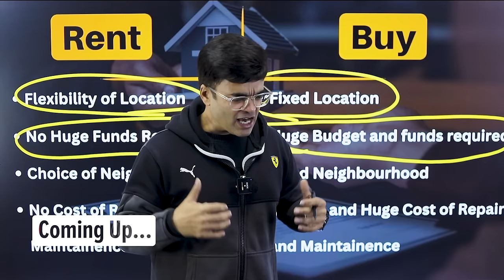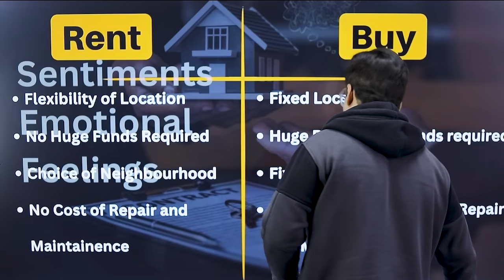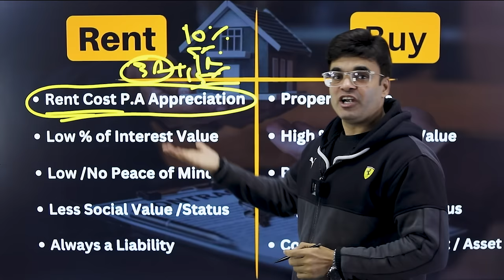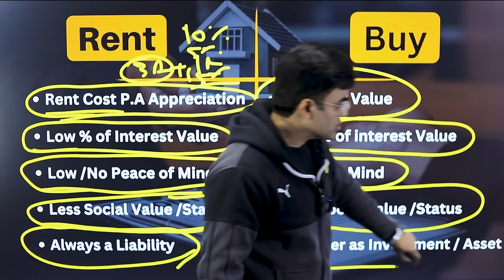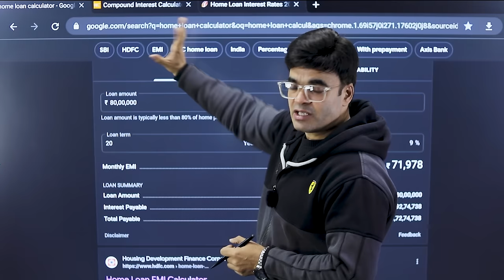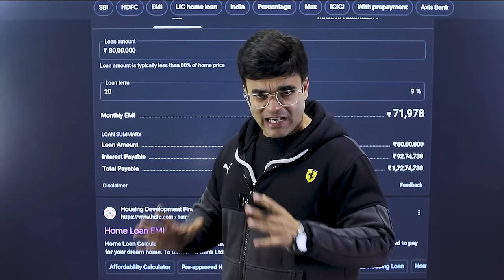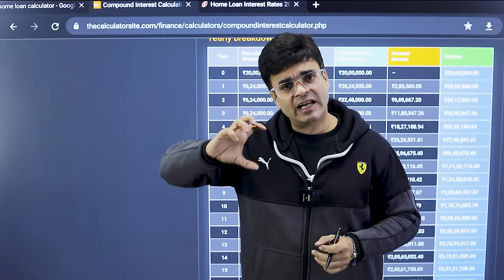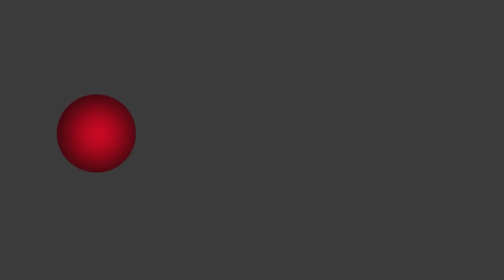घर खरीदे या किराये पर ले ? | Buying a House or Renting which is Better | By Dr. Amit Maheshwari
🏡 Navigating the Housing Decision: Are you torn between the age-old dilemma of buying a house or renting one? Join Dr. Amit Maheshwari, renowned business coach, as he demystifies the complex decision-making process around housing. In this insightful video, Dr. Maheshwari provides a comprehensive guide with calculation examples, helping you make an informed choice.

📊 Key Insights Shared:

Emotional vs. Financial Decision: Dr. Amit Maheshwari delves into the emotional sentiments attached to buying a house, juxtaposed with the financial prudence of renting. Discover how emotions can influence choices and learn to strike a balance.

Financial Calculations: Through real-world examples and calculations, Dr. Maheshwari breaks down the financial aspects of both buying and renting. Understand the long-term implications, costs, and potential returns associated with each decision.

When to Buy a House Worth 1 Crore: Explore the scenarios in which buying a house, especially one worth 1 crore, makes financial sense. Dr. Maheshwari offers practical insights into the factors that should guide this significant investment.

Renting for Profit: Uncover the hidden benefits of renting, including financial flexibility, investment opportunities, and the potential for higher returns in certain situations.

Balancing Emotions and Finances: Dr. Amit Maheshwari provides strategies for balancing emotional sentiments with financial realities, ensuring that your housing decision aligns with your overall life goals.

🌟 Practical Guidance: This video goes beyond theory, offering practical advice and actionable steps to help you navigate the housing market with confidence.